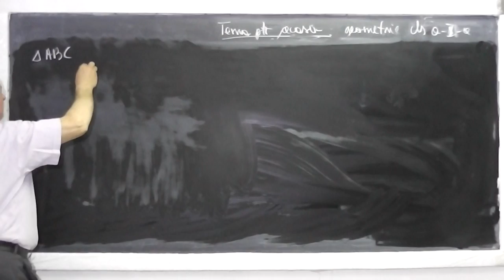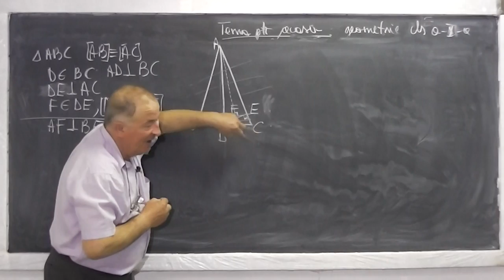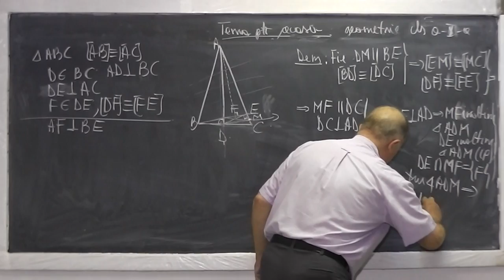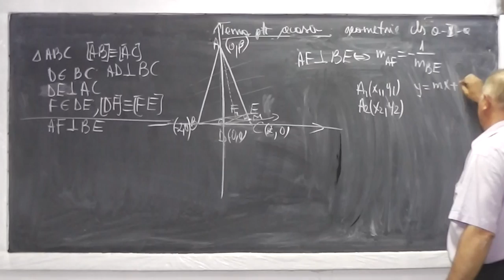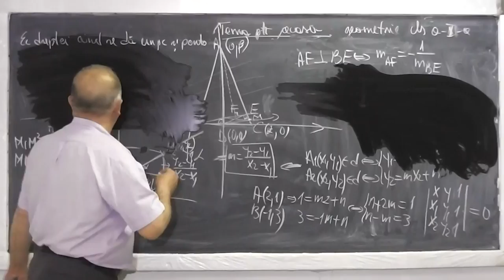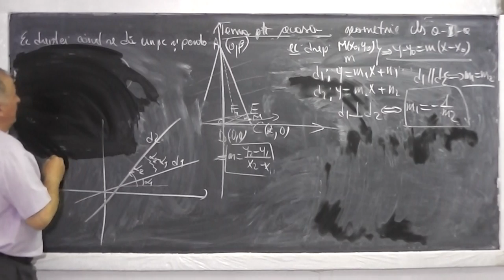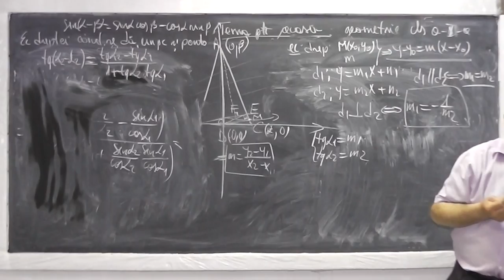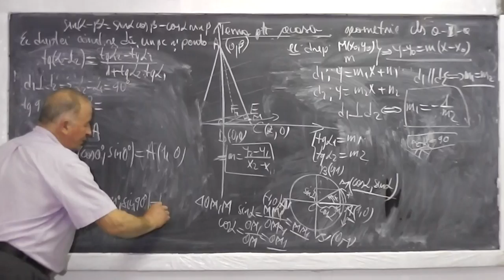Lectia 483 - Probleme de geometrie plana rezolvate cu ajutorul geometriei analitice - Tema Clasa 10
Daca lectia va este utila, as aprecia un Share sau Like - In aceasta lectie ne ocupam de tema pentru acasa la clasa a X-a. Vom vedea cum o serie de probleme de geometrie plana pot fi rezolvate cu ajutorul geometriei analitice. Daca lectia va este utila, as aprecia un Share sau Like - VIDEO MATEMATICA cu Proful Online sau cautati pe Google: profu online Ioan Ursu

- Lectia 483 - Probleme de geometrie plana rezolvate cu ajutorul geometriei analitice - Clasa 10